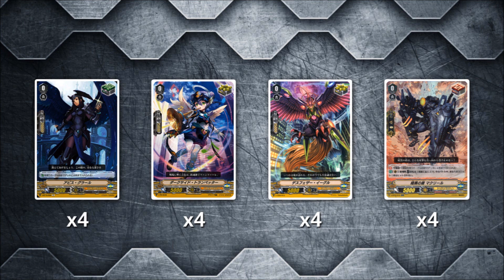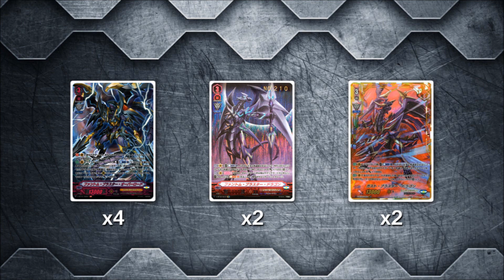【対戦動画】 Cardfight!! Vanguard: Phantom Blaster Overlord V-BT10 Deck Profile! (Shadow Paladin) 【ヴァンガード】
Overlap the despair and the world will be shrouded in darkness! Greetings cardfighters! Here's my updated Phantom Blaster Overlord (V Series) / Blaster Dark (V Series) deck profile with support from VGE-V-BT10: Phantom Dragon Aeon (虚幻竜刻). With the release of V-BT10: Shadow Paladin received a boost in support. Will this boost make an impact in Standard...???or even Premium?

Starter:
Fullbau (V Series)

Triggers:
x4 Abyss Grail (Heal) (V Series)
x4 Darkside Trumpeter (Critical) (V Series)
x4 Death Feather Eagle (Critical) (V Series)
x4 Dark Shield, Mac Lir (Draw/Sentinel) (V Series)

Grade 1s: (13)
x4 Skull Witch, Nemain (V Series)
x3 Black Sage, Charon (V Series)
x3 Abyssal Owl (V Series)
x1 Freezing Witch, Bende (V Series)
x2 Nightmare Painter (V Series)

Grade 2s: (12)
x4 Blaster Dark (V Series)
x4 Dragwizard, Liafail (V Series)
x3 Darkness Maiden, Macha (V Series)
x1 Damp Hood Dragon (V Series)

Grade 3s: (8)
x4 Phantom Blaster Overlord (V Series)
x2 Phantom Blaster Dragon (V Series)
x2 Gust Blaster Dragon (V Series)

Love what we do??